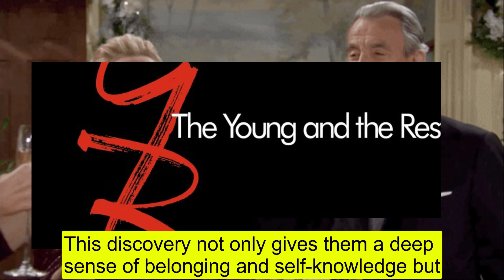Breking News Victoria cries and hugs Claire - mother and daughter are emotionally reunited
.Breking News Y&R Victoria cries and hugs Claire - mother and daughter are emotionally reunited